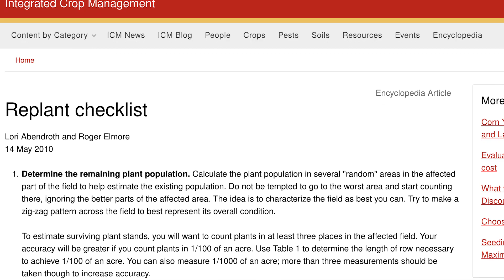Should I Replant? - Organic Weed Control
Deciding whether to replant corn or soybeans is a difficult decision. It might be the result of a poor seedbed, insect damage, or bad weather conditions, but for one reason or another, sometimes you end up with less crops growing than you want. Then you’re faced with the decision: do I replant or deal with the stand I’ve got?

In this video, PFI farmers talk through their decision-making process when it comes to replanting. They discuss how timing of planting and plant population both weigh on potential yield, but also the risk of losing control of weeds in a situation where you have a poor stand.

For more information about Practical Farmers of Iowa, and to see our upcoming field days, our latest research reports and a blog loaded with practical information about farming, visit our